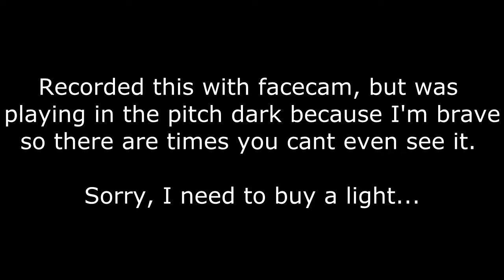INSANELY TERRIFYING VIDEO GAME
Game is called 'Labyrinth' don't play it its stupidly scary. Apologies again for how dark the facecam is